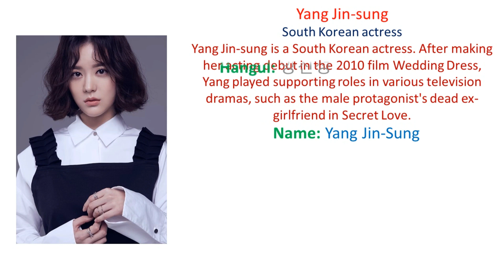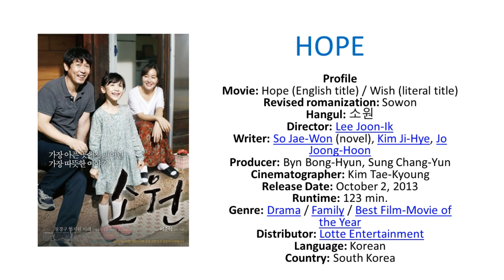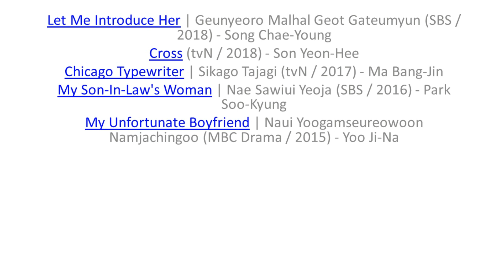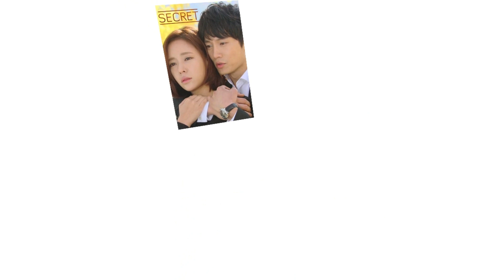Yang Jin-sung (South Korean Actress) - Biography,Lifestyle,Cars,House - Yang Jin Sung Biography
Yang Jin-sung is a South Korean actress. After making her acting debut in the 2010 film Wedding Dress, Yang played supporting roles in various television dramas, such as the male protagonist's dead ex-girlfriend in Secret Love

Plz like my video if you like it...